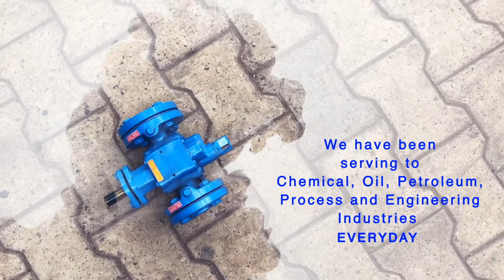PEC: Contributing to Independent India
Contributing to India's Growth, Prosperity and Progress Everyday. Working towards building a dream of a better India.